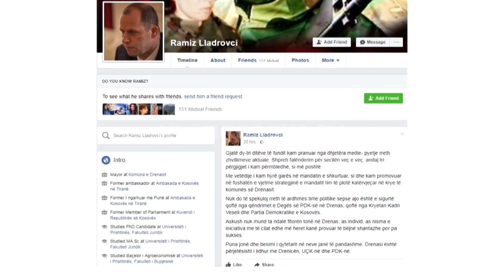Bazaj rinis “kercenimet” per PDK-ne - 18.08.2017 - Klan Kosova